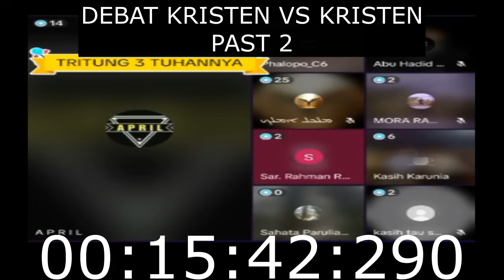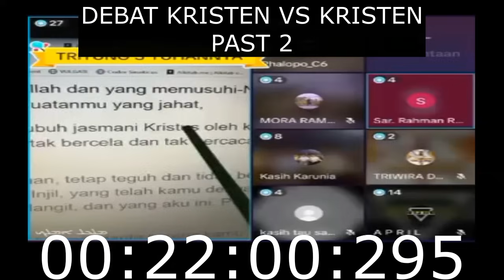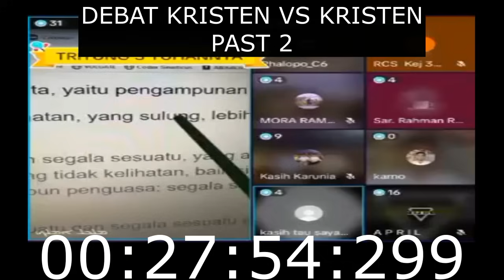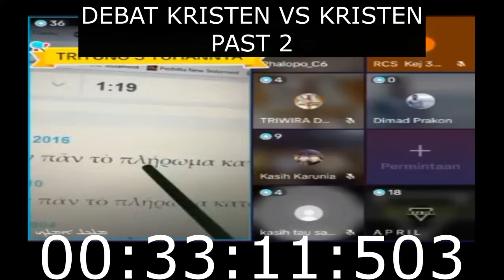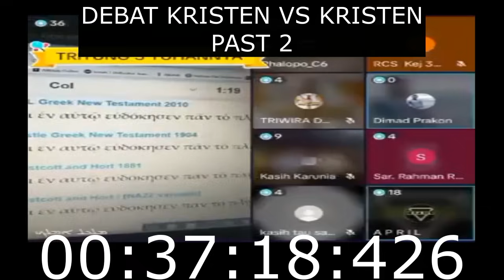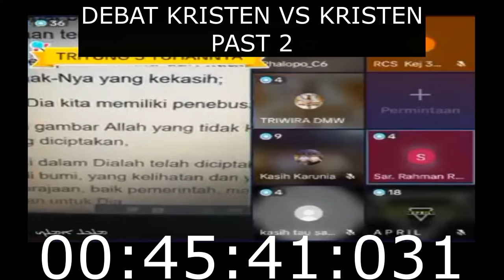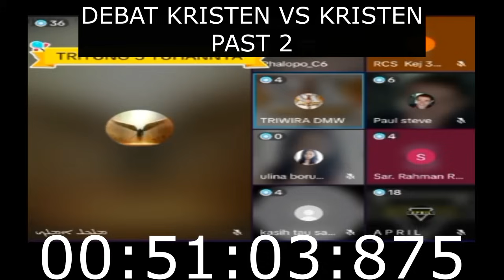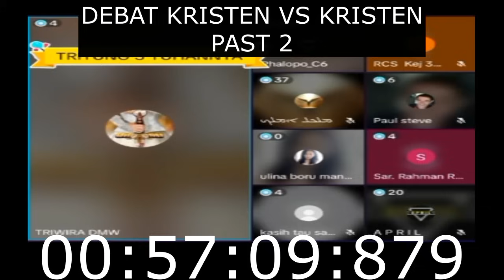DEBAT SESAMA UMAT KRISTEN ANTAR DENOM.. PART 2